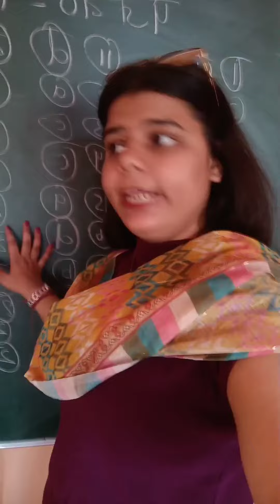That One Teacher Who Love A Specific Student👩‍🎓 | Every Teacher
That One Teacher Who Love A Specific Student👩‍🎓

That One Teacher
Biased Teacher
Every Teacher
Soumya Sharma